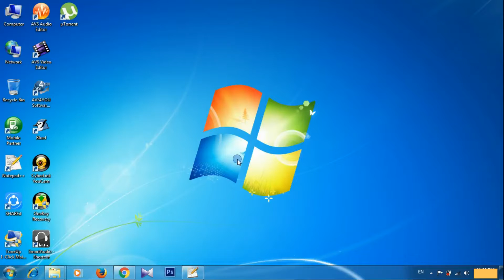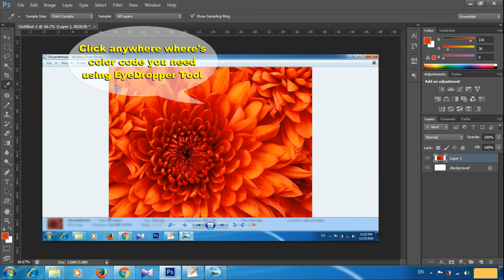How to get Hexadecimal Color Code of any Pattern or Picture using Photoshop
In this new Video tutorial of Knovice2pro I just tried to tell you that how we can get Hexadecimal Color Code of any Pattern or Picture using Photoshop